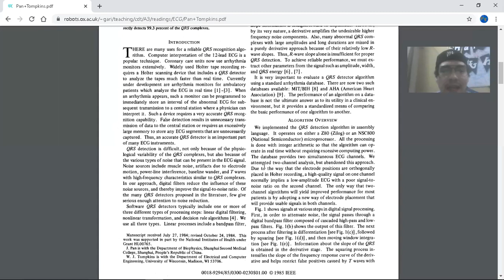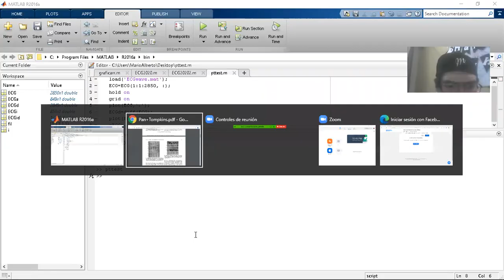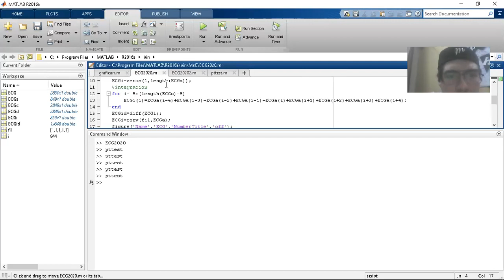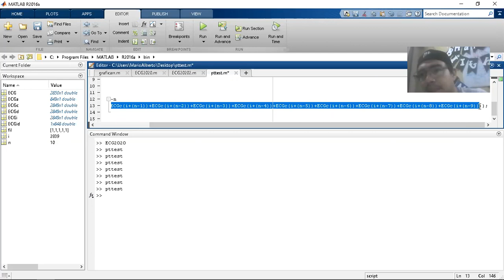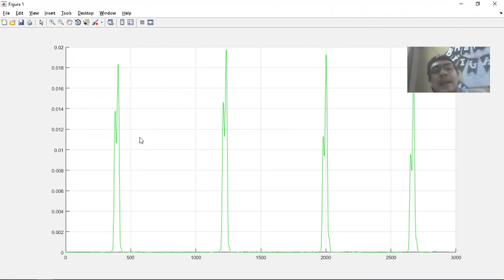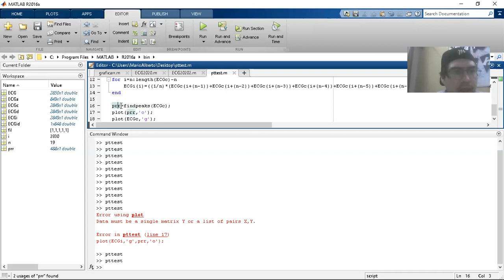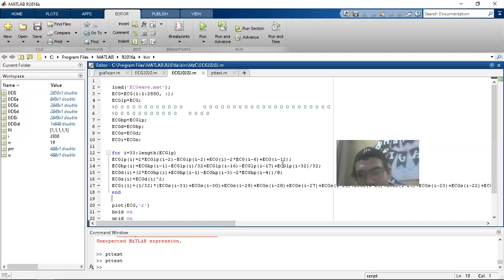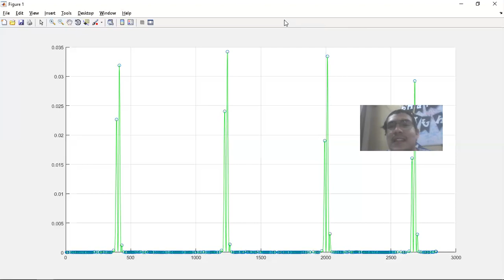Algoritmo Pan-Thompkins implementado en Matlab parte 1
Desarrollamos el algoritmo de pan thompkins, y damos un vistazo al algoritmo original, implementado para una señal de electrocardiograma (ECG) fuera de linea, pero posiblemente adaptable para adquisiciones en tiempo real (de hecho así fue el proyecto original), al final usamos la funcion FindPeaks para mostrar un aproximado del resultado final, en fin dejenme saber sus dudas y tratar de resolverlas.